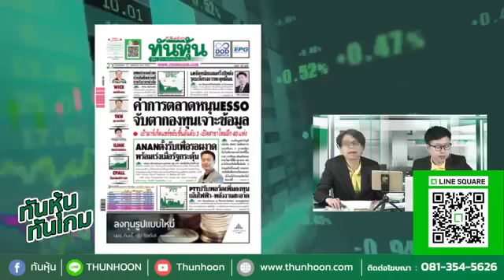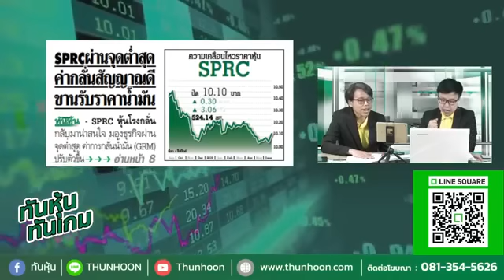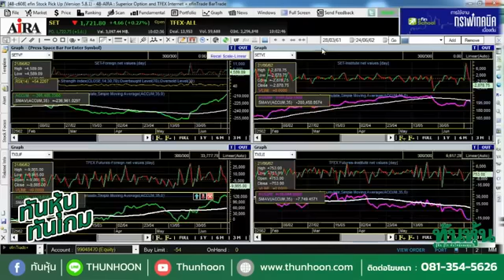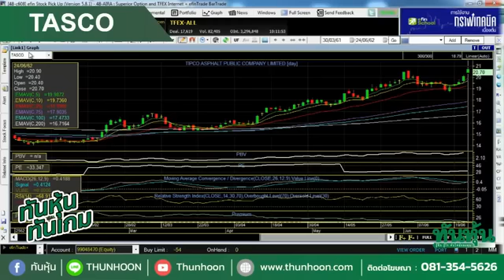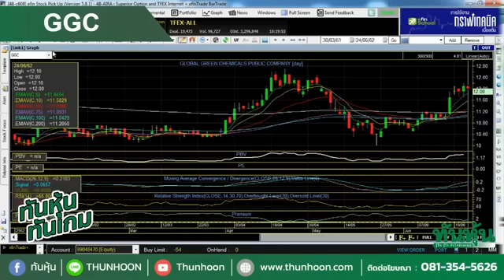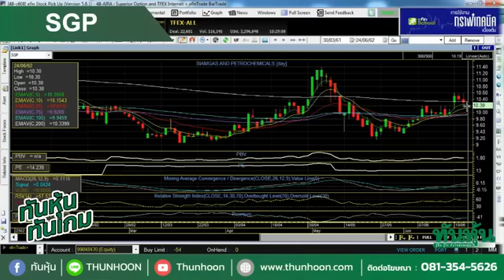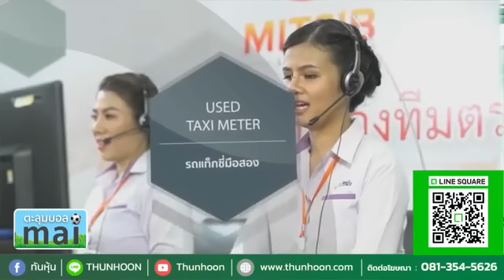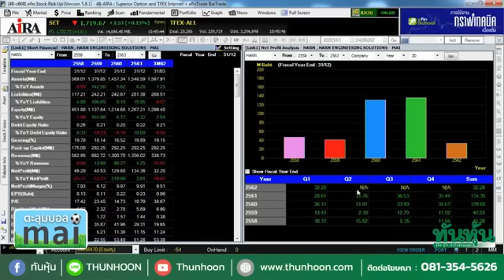รายการ ทันหุ้น ทันเกม วันที่ 24 มิ.ย.62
...เกาะติดประเด็นเด็ด...

@ ESSOค่าการตลาดหนุน ธุรกิจรีเทลสร้างมูลค่าเพิ่ม
@ ANANตั้งรับเพื่อรอผงาดพร้อมเร่งเมื่อรัฐกระตุ้น
@ PTTขยายพอร์ตลงทุนรุกไฟฟ้า-พลังงานสะอาด
@ LHจัดหนักแผนครึ่งปีหลังรุก10โครงการทะลุหมื่นล.
@ SPRCผ่านจุดต่ำสุด-ค่ากลั่นปรับตัวราคาน้ำมันหนุน
@ เจาะเกมหุ้นรอบสัปดาห์ ถาม&ตอบกับ"ธีรวุฒิ กานต์นิภากุล"บล.ซีจีเอส-ซีไอเอ็มบี(ประเทศไทย)